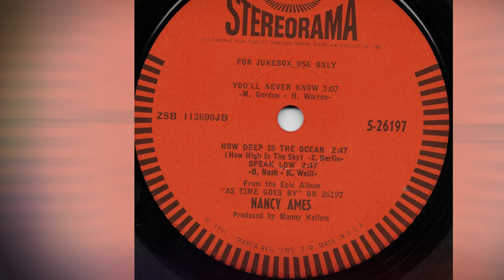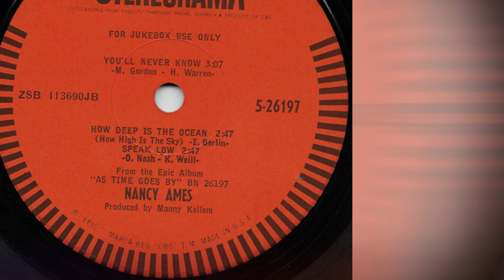Nancy Ames — How Deep Is The Ocean 1966 ((StErEo))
From The Album Nancy Ames ‎– As Time Goes By
Label: Epic ‎– BN 26197